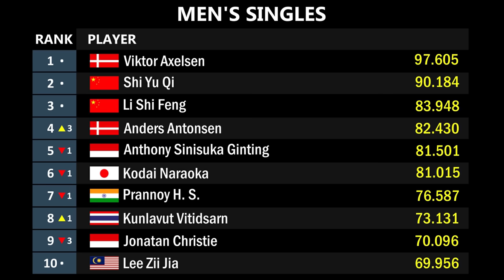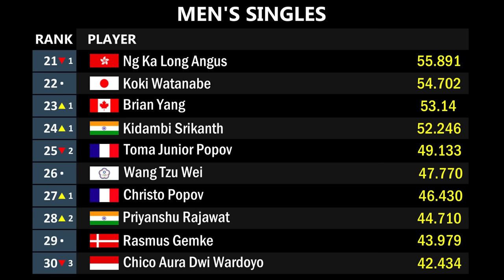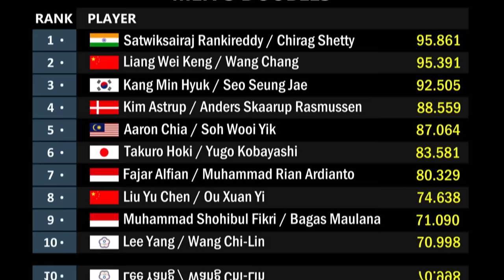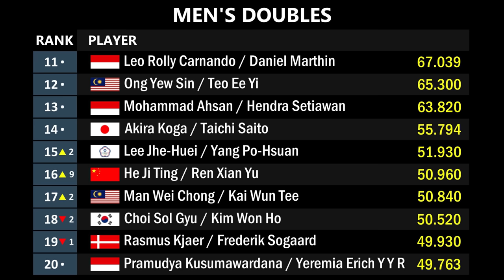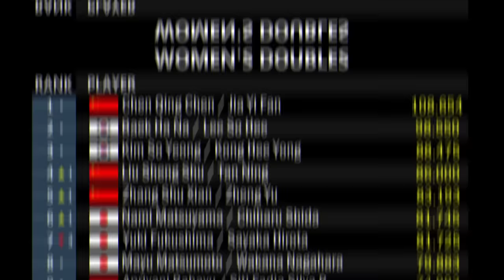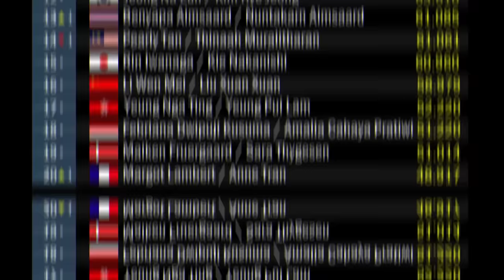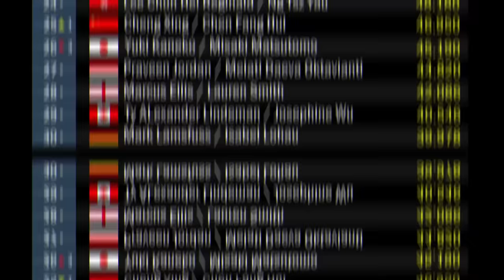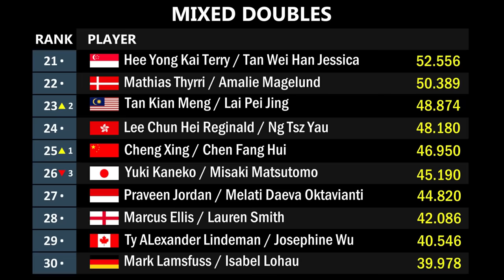Ranking BWF Terbaru Setelah Indonesia Masters 2024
Ranking BWF Terbaru Setelah Daihatsu Indonesia Masters 2024. Ganda Putra Ada Perubahan